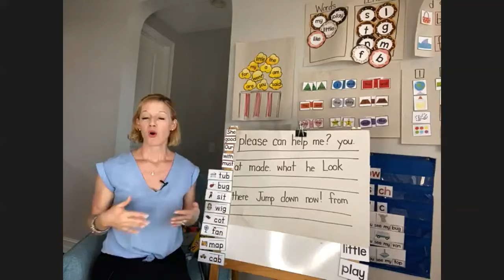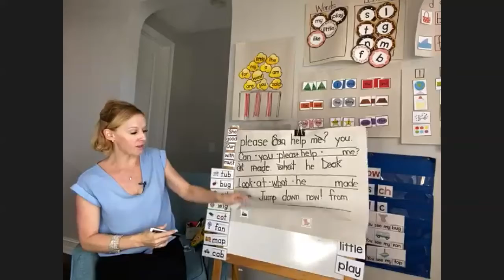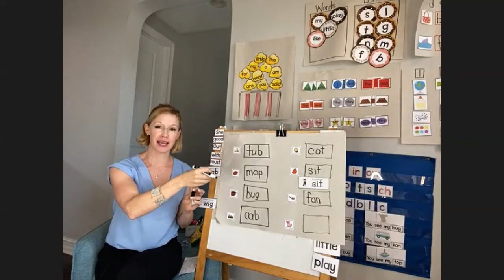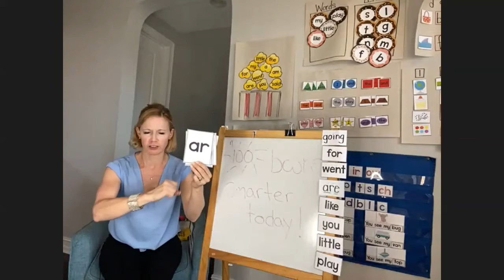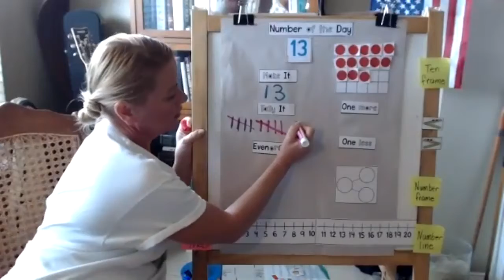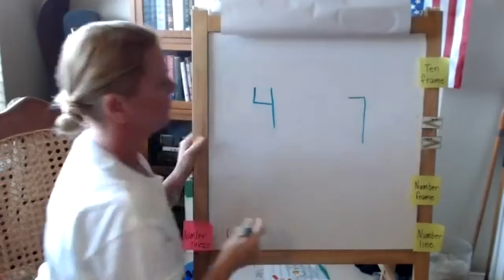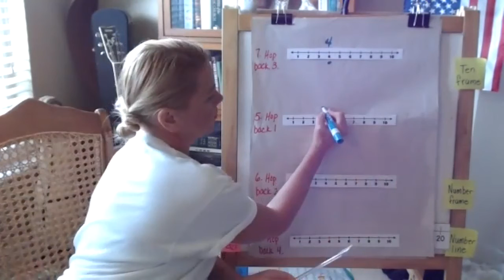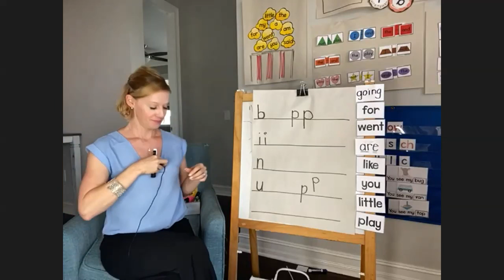TRC Virtual Day 13 3pm